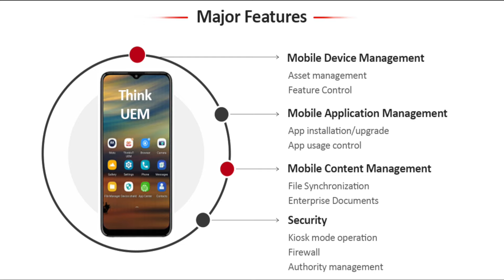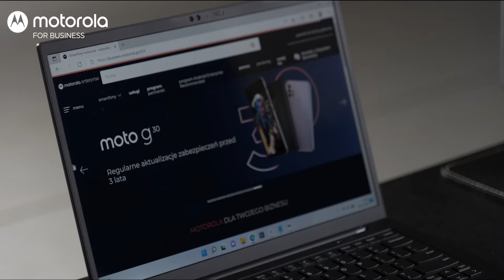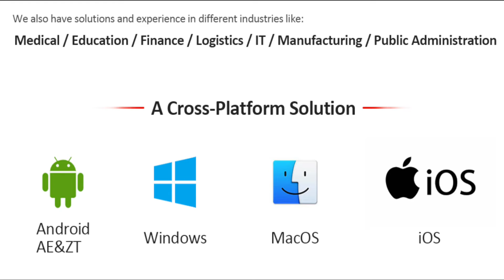MotoDlaBiznesu - ThinkUEM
Praca zdalna, ciągłe podróże, działanie operacyjne w terenie, stanowiska o różnych poziomach dostępu, awarie – każdy dział IT zmaga się z wieloma problemami. Jak ułatwić zarządzanie firmowym sprzętem? Przedstawiamy Motorola ThinkUEM!
To jedno narzędzie, system UEM – Unified Endpoint Management – przygotowany przez firmy Motorola i Lenovo. O ile rewolucyjny MDM (więcej o nim tutaj pozwolił na sprawne zarządzanie wszystkimi smartfonami przedsiębiorstwa, to rozwiązanie ThinkUEM jeszcze bardziej ułatwi codzienne zadania administratorom. Pozwala ono bowiem na sprawne kontrolowanie wszystkich sprzętów – smartfonów, tabletów i komputerów.
Na co pozwala Motorola ThinkUEM – platforma zarządzania i sterowania wieloma urządzeniami mobilnymi?
Zarządzanie aktywami oraz pracownikami – m.in. powiadomienia dla wszystkich sprzętów wysyłane w czasie rzeczywistym, wysokie zaangażowanie, uproszczone wsparcie dla IT.
Możliwość kierowania wszelkimi funkcjami administracyjnymi przy pomocy jednego, czytelnego w obsłudze panelu.
Aplikacja do zarządzania, która upraszcza wiele procesów – wszelkie raporty udostępniane bezpośrednio z aplikacji.
Bezpieczeństwo – m.in. ochrona danych przedsiębiorstwa, gotowe rozwiązania na wypadek zagubienia telefonu, komputera lub tabletu przez pracownika, a także w przypadku utylizacji.
Wygoda, interaktywność, globalne zasoby serwera, a także dopasowane do potrzeb wsparcie.
Co kluczowe, rozwiązań, które zwiększają bezpieczeństwo całego sprzętu, dostępnego w firmie jest wiele – m.in.:
lokalizacja urządzenia,
zdalne blokowanie,
zdalne czyszczenie, aktualizowanie, a także przejmowanie konsoli użytkownika.
Motorola ThinkUEM sprawia, że niezależnie od liczby pracowników działających w Twoim przedsiębiorstwie, dział IT będzie miał wszystko pod zdalną kontrolą i w każdym momencie będzie mógł zareagować na potrzeby, niebezpieczeństwa i inne nieprzewidziane sytuacje. Jeden panel pozwala na kontrolę i wystarczy, że dany smartfon, komputer lub tablet jest podłączony do internetu, by je zaktualizować, naprawić, odnaleźć, czy nawet wykasować z niego wszelkie dane.
Motorola ThinkUEM zostało zoptymalizowane pod urządzenia marki Motorola oraz Lenovo, ale współpracuje z wszystkimi systemami operacyjnymi, jak iOS, Android i Windows. Sprawdź!